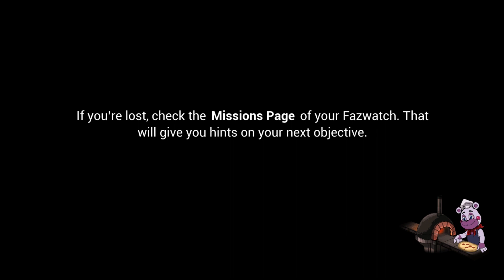What if you hide in Freddy with NIGHTMARE MONTY chasing you? Five Nights at Freddy's Security Breach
Video by
IULITMx